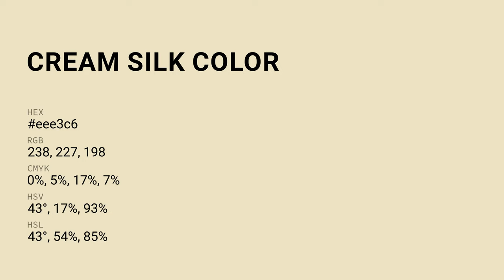Cream Silk color eee3c6 hex Cool Yellow color eee3c6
What color is Cream Silk ? eee3c6 hex, Cool Yellow color eee3c6

Hex eee3c6 Color Code is also known as Cream Silk color

Hex eee3c6 Color code in RGB color code model is created after adding 93.33% red color, 89.02% green color and 77.65% blue color.
Hex eee3c6 Color code in CMYK color (process color) code model is generated after subtraction of 0% cyan, 05% magenta, 17% yellow, 07% black.